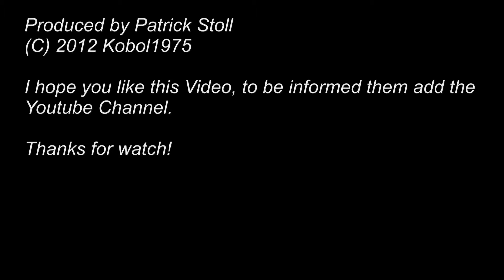How do I knot a Granny Knot